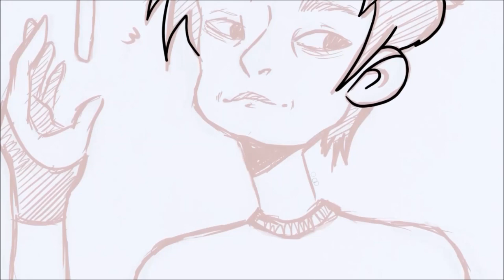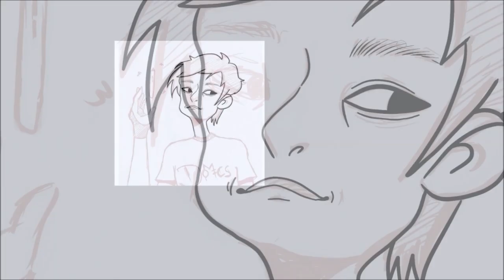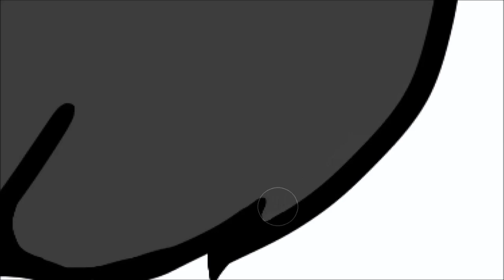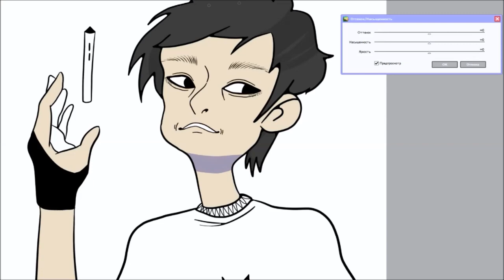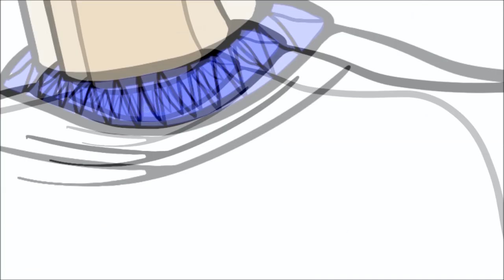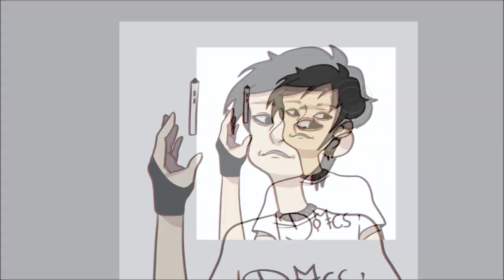SPEEDPAINT. Paint Tool Sai. Domics.